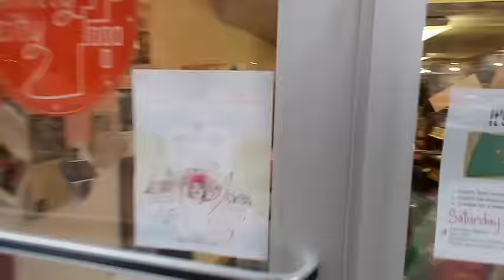Knitting Expat Vlogs - NYC Bits & Pieces 2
Welcome to the Knitting Expat Podcast ... this is a little vlog from the last few days spent in NYC ... mostly of the cats and dinner out with some knitty friends.

You can find my original designs on Ravelry as Mina Philipp

Happy Knitting :)